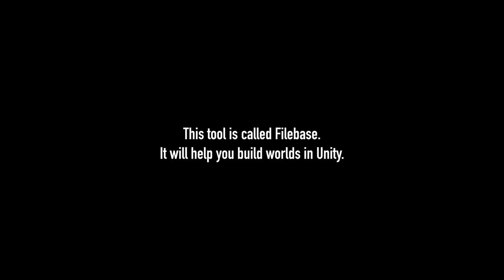DISCOVERING FILEBASE - Office Den - Gabriel Perez